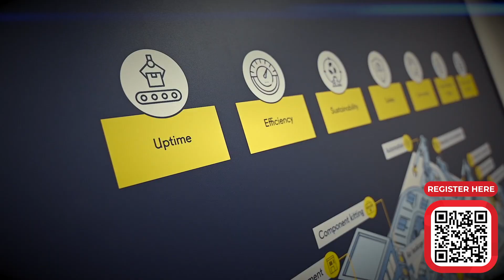Have you registered for this amazing Open House happening in October?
Ready to meet subject matter experts and learn how to improve your processes? Register for the Rubix Product Proving Centre Open House!

This exciting event is happening on the 9th, 10th, and 11th of October, featuring some live demonstrations on achieving excellent quality in record time.

Don’t miss this fantastic opportunity to get specialist support on all on your engineering needs!

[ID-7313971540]